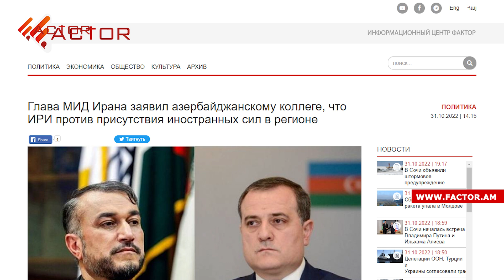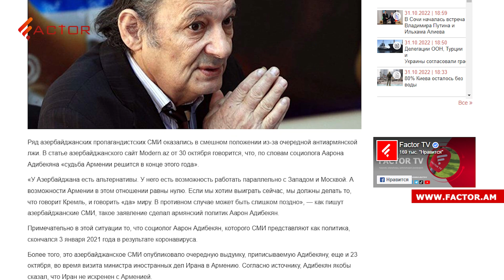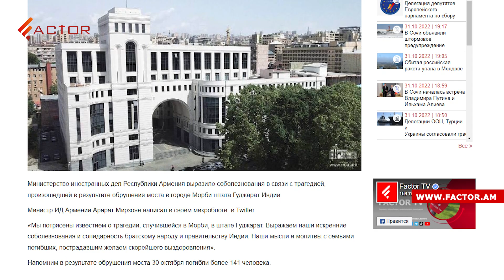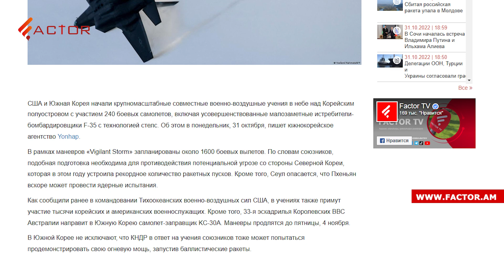Состоялась встреча Пашинян-Путин; Иран о присутствии иностранных сил в регионе. Новости